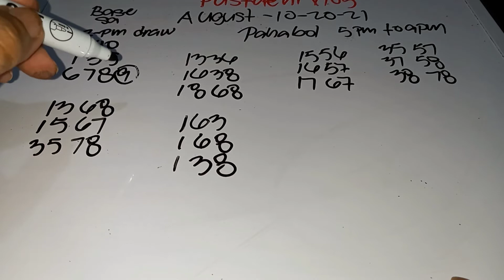SWERTRES 3D LOTTO HEARING PAHABOL 5PM TO 9PM TODAY AUGUST 10,2021